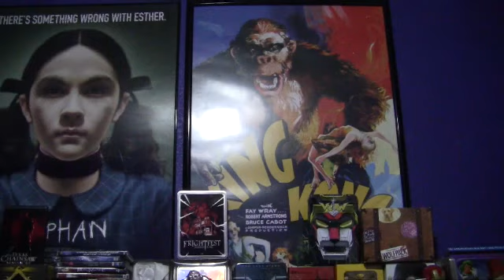Qucik Shout out to JaMarProductions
Upload to 2012/02/23 This is my shout out to Jamie and Maria the two beind the channel JaMarProductions. Here is the link i promised you